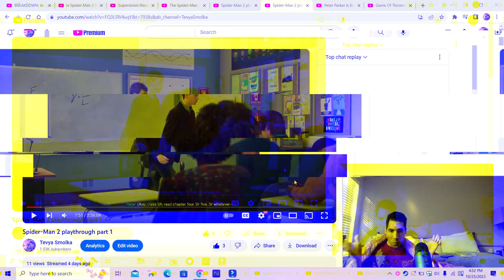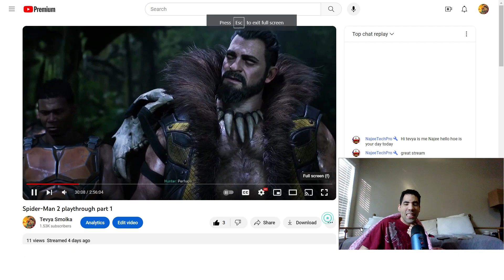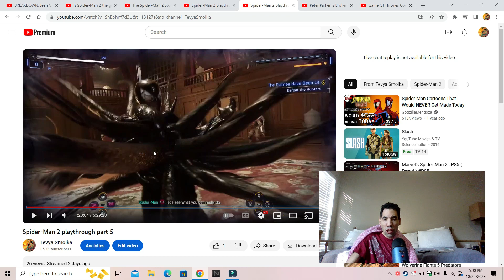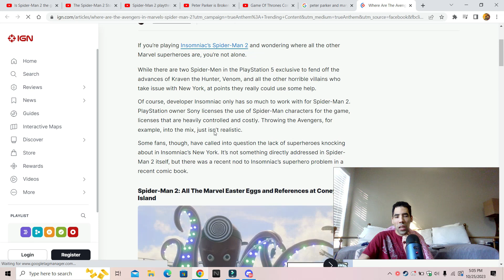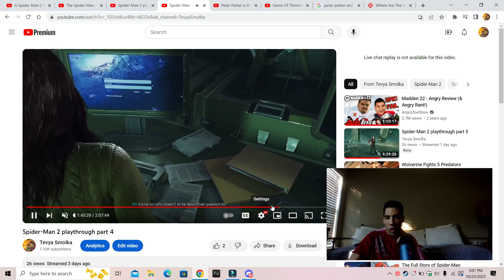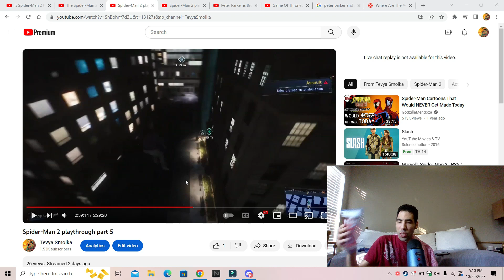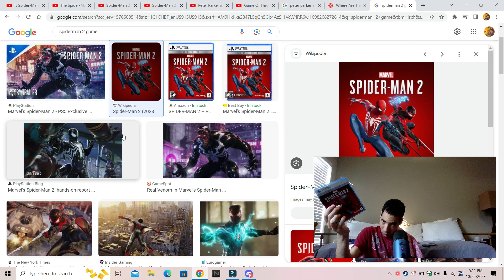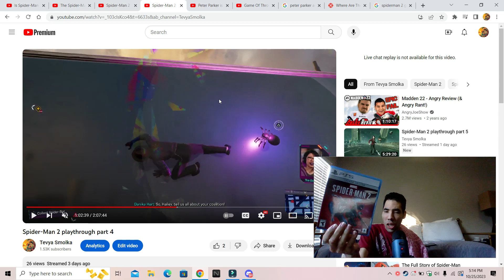Marvel's Spider-Man 2 game review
My review of Marvel's Spider-Man 2 the newest Spiderman game and the sequel to the hit insomniac Spider-Man game and miles Morales Spiderman for ps4 and ps5 so enjoy the show also please comment down below and tell me what you guys think about this game do you like it do you hate it also like my facebook page follow me on twitter and please subscribe to my channel